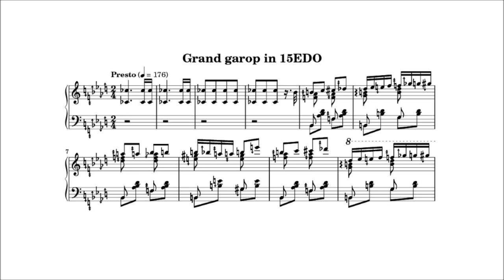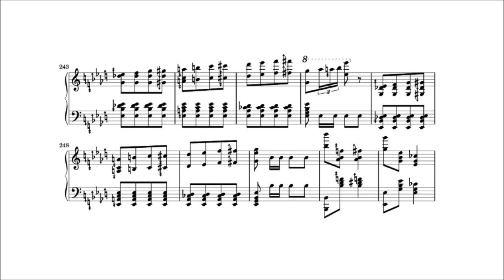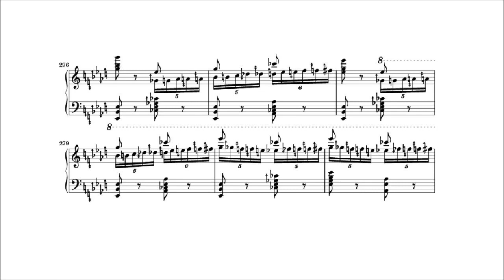15平均律で大ギャロップ（2/5音階的大ギャロップ）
リストの「半音階的大ギャロップ」を15平均律上で編曲してみました。